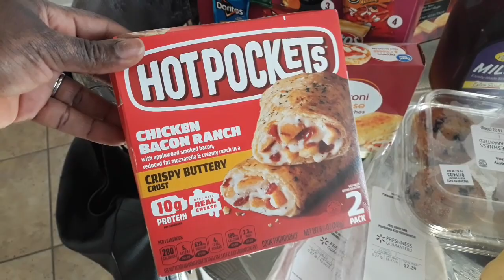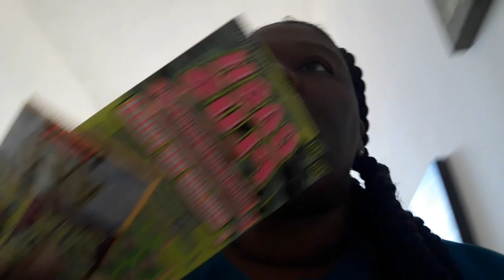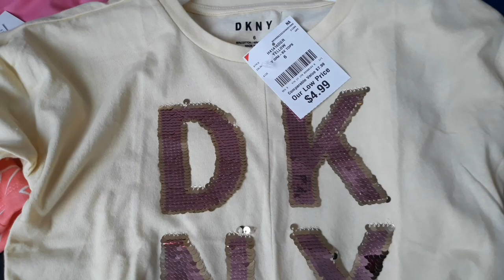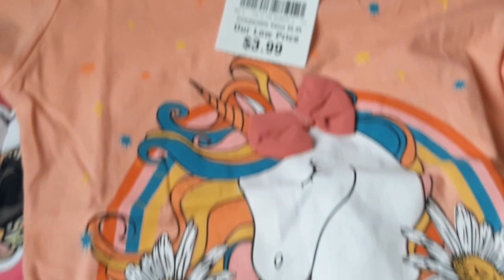WEEKLY VLOG: MINI GROCERY| BURLINGTON SHOPPING| THE DOG MUST GO